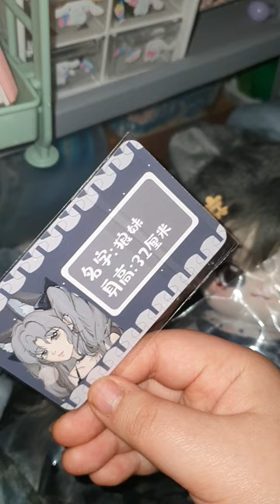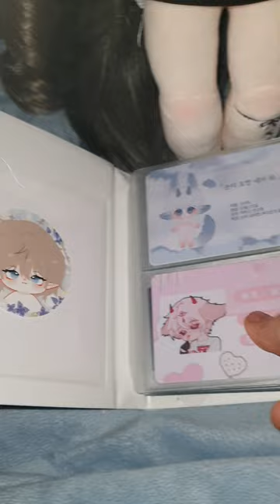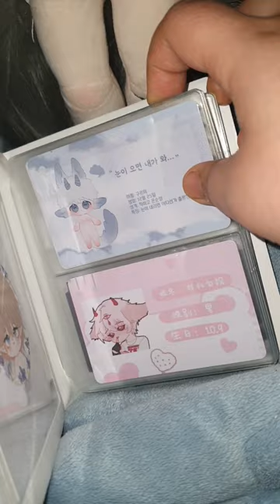역대급 최고 예쁜 늑대 컨셉 무속성 인형 35cm 풀 세트 / 리뷰 / review